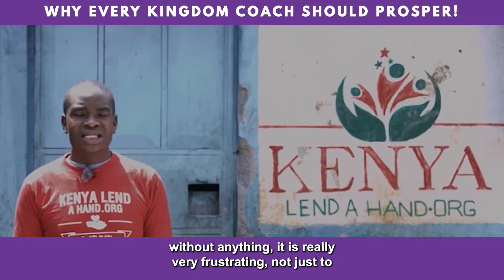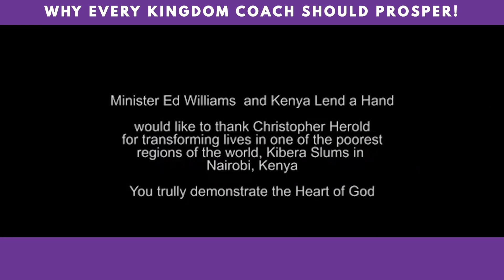Why Every Kingdom Coach, Consultant and Expert Must Prosper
Chris's Live 5-Day Virtual Event That Will Scale Your Sales

- Free Webclass - 'How Christian Coaches, Consultants and Experts Get Clients Consistently WITHOUT Complicated, Overwhelming Strategies or Compromising Your Faith'
Chris's Books

Kingdom Marketing Secrets
(Coming Soon)